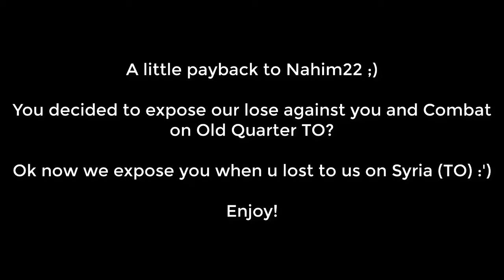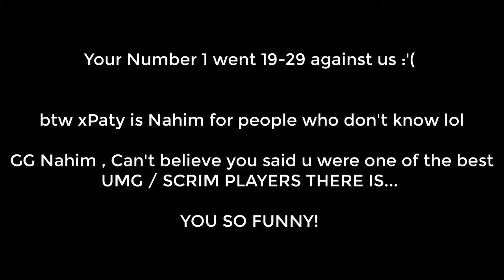Uncharted 3 | 2vs2 | CW | oL vs Team SwAy (Nahim22 and SwAy_CombaT-)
Just a prove that we didn't just lose to them but we also beat them , because some people assumed we haven't lol nice score Number 1 ;) Just wait for Nahim to make excuses as he likes to do for most part without any good facts or reasons.